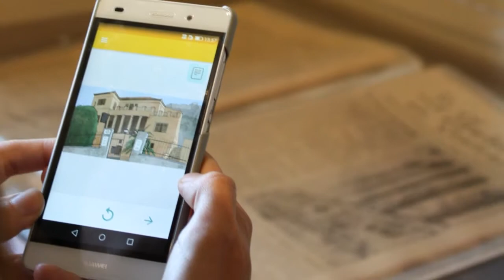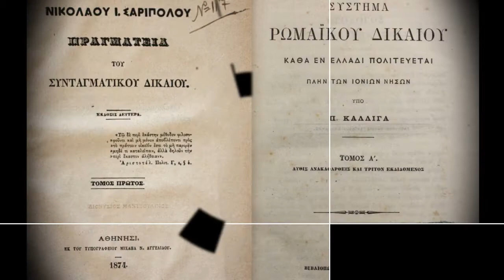Ψηφιακή εφαρμογή αφήγησης - Μουσείο Ιστορίας Πανεπιστημίου Αθηνών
Με αφορμή τα 180 χρόνια από την ίδρυση του Εθνικού και Καποδιστριακού Πανεπιστημίου Αθηνών, το Μουσείο Ιστορίας του Πανεπιστημίου Αθηνών σε συνεργασία με το Τμήμα Πληροφορικής και Τηλεπικοινωνιών και το Ερευνητικό Κέντρο «Αθηνά», εγκαινιάζει τη νέα πιλοτική ψηφιακή εφαρμογή αφήγησης για κινητές συσκευές "Τι να σπουδάσω". Σας προσκαλούμε να περιηγηθείτε σε ένα από τα πιο παλιά αθηναϊκά σπίτια και ιστορικά κτήρια στην Πλάκα,  εκεί όπου το 1837 ξεκίνησε τη λειτουργία του το Πανεπιστήμιο. Σε ένα ταξίδι στο 1840 με τα μάτια ενός νέου της εποχής, θα γνωρίσετε πολλά εκθέματα του Μουσείου, επιστημονικά όργανα, το πρώτο Μητρώο των φοιτητών, τα πρώτα διδακτικά συγγράμματα και θα συναντήσετε τους πρώτους Καθηγητές του Πανεπιστημίου!

Η Ψηφιακή Εφαρμογή έχει αναπτυχθεί με χρηματοδότηση της Ευρωπαϊκής Επιτροπής στο πλαίσιο του έργου EMOTIVE/HORIZON2020